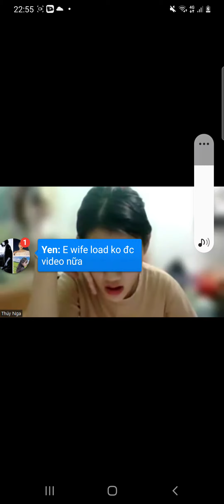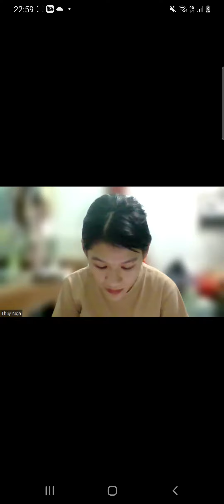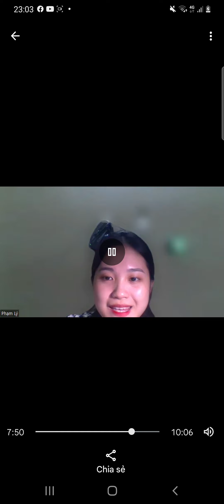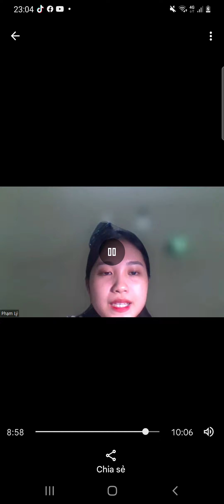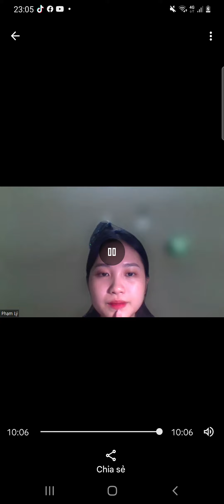vy - lý - nga